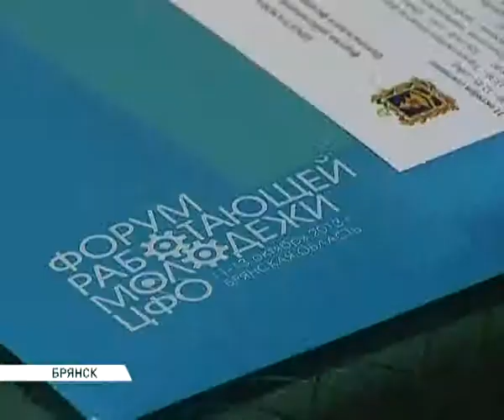Форум 14 10 13